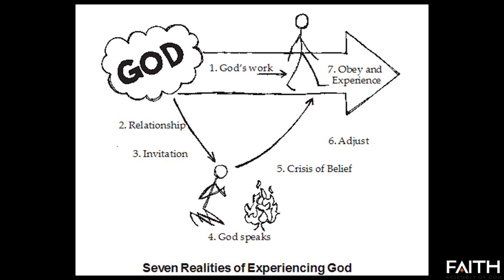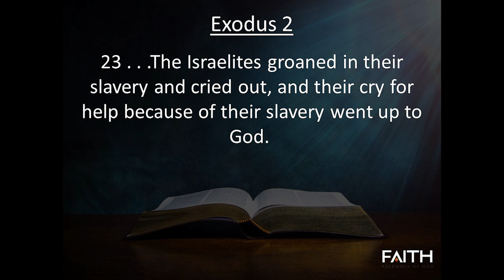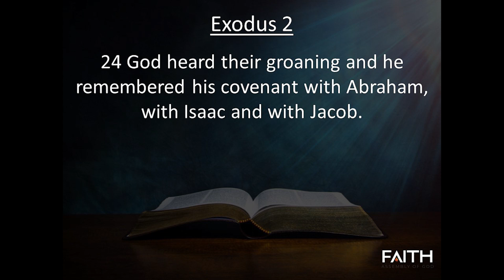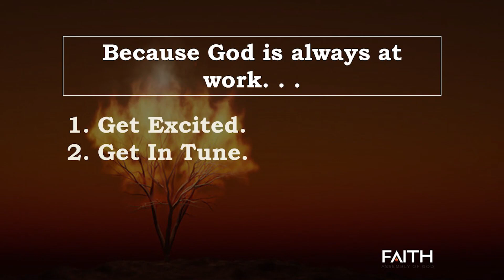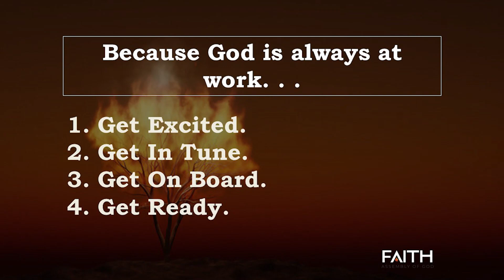September 19, 2021 | Sunday 11:00 AM Worship Service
Praise and Worship followed by a message from Pastor John Harris

Copyrights:
I thank God - Maverick City Music
Maverick City Publishing (Admin. by Heritage Worship Publishing)
2021 Bethel Worship Publishing (Admin. by Bethel Music Publishing)
CCLI #: 7169680

2018 Bethel Music Publishing
CCLI #: 7119315

This is a move - Brandon Lake ft. Tasha Cobbs Leonard
Bethel Worship Publishing (Admin. by Bethel Music Publishing)
Brandon Lake Music (Admin. by Bethel Music Publishing)
Mouth Of The River Music (Admin. by Bethel Music Publishing)
Tony Brown Music Designee (Admin. by Bethel Music Publishing)
Meadowgreen Music Company (Admin. by Capitol CMG Publishing)
Tasha Cobbs Music Group (Admin. by Capitol CMG Publishing)
CCLI #: 7123068

Waymaker - Leeland
2016 Integrity Music Europe (Admin. by Integrity Music)
CCLI #: 7115744